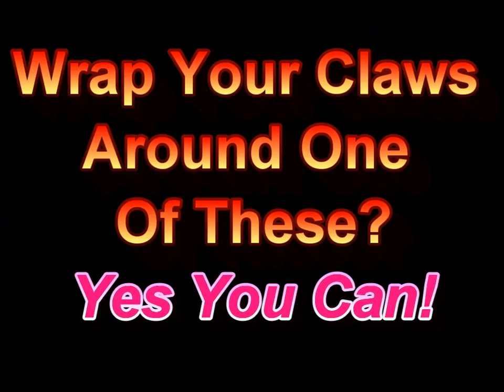Bear Paw Arms Rent and Shoot Machine Guns in Pa Browning M2 PKM MG42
Many Machine Gun rentals and shooting Shoot a machine gun in Pa. Safe automatic weapon shooting and rentals. "girls with guns" m2 browning shooting pkm shoot MG42 firing. Bear Paw Arms Yes, you can wrap your claws around real, live firing machine guns for a fraction of the cost of owning one. Sit down in our custom mount and burn through a belt of ammo.
Lean into one of our shoulder fired weapons. Or launch a 16 pound bowling ball into orbit.  We can and often do preserve your experience with videos or pictures on a CD or you can post them on our YouTube account or Website to share your Bear Paw Arms Shooting Experience with others